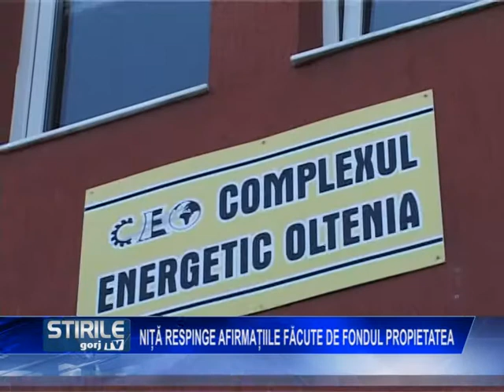Niță respinge afirmațiile făcute de Fondul Proprietatea